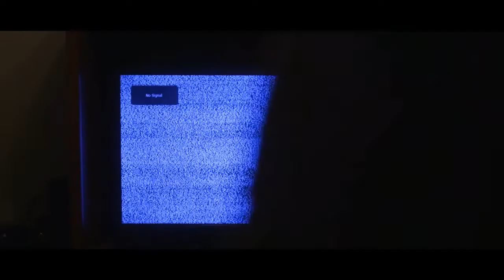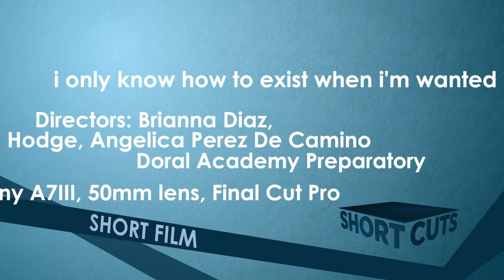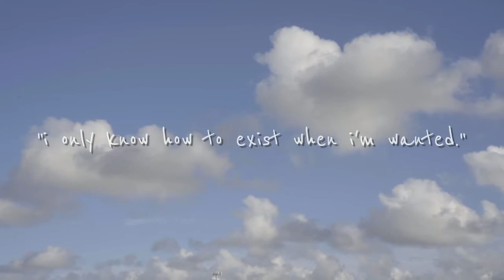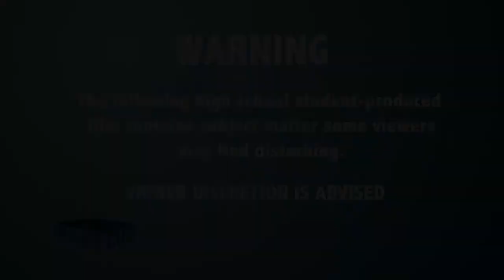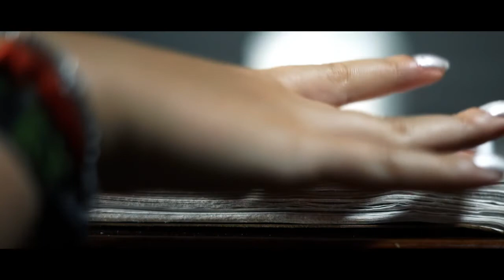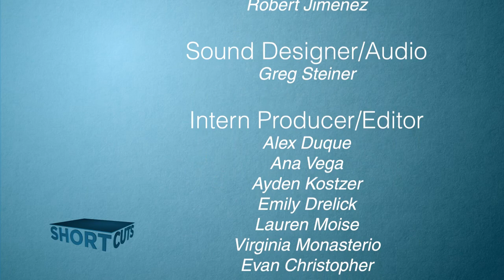Short Cuts Episode 48 - 8/11/2022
Student Films produced by South Florida high school students.  Videos include Room 230, i only know how to exist when i'm wanted, Steve, Rise, Green Screen Tutorial, and Critique.   8/11/22